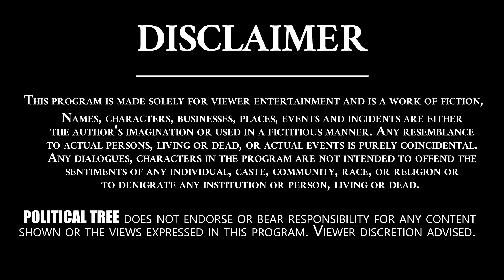ఇండస్ట్రీ లెజెండ్స్ వీళ్లంతా | Karate Kalyani Emotional Words About Kaikala Satyanarayana | PT